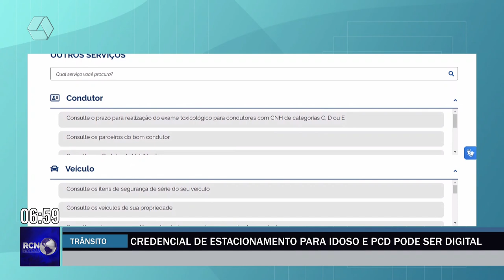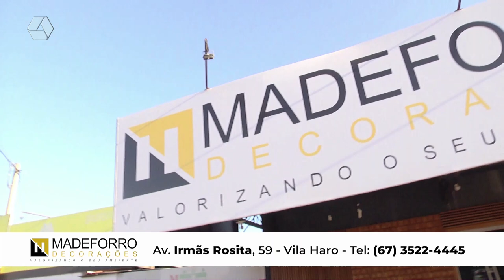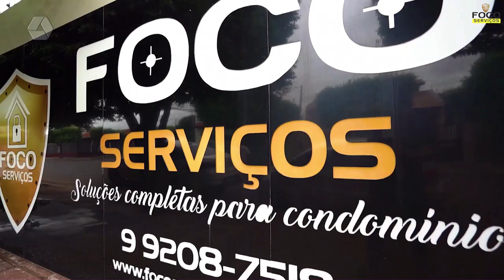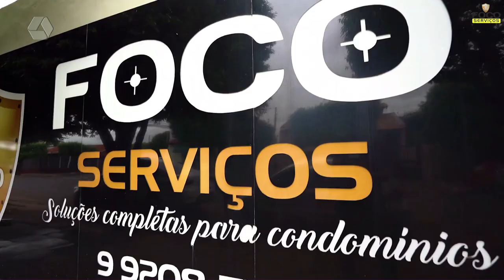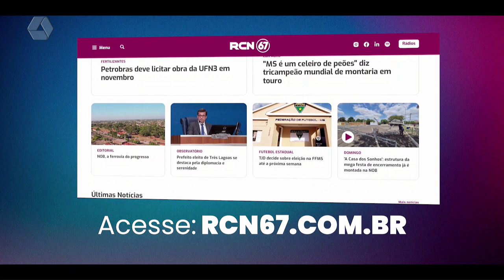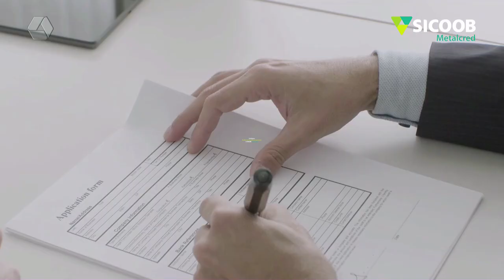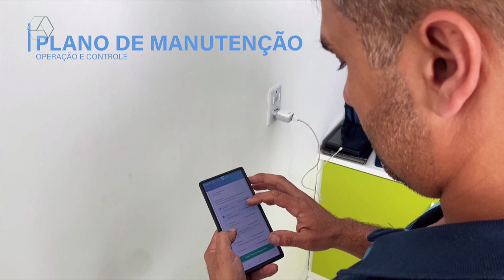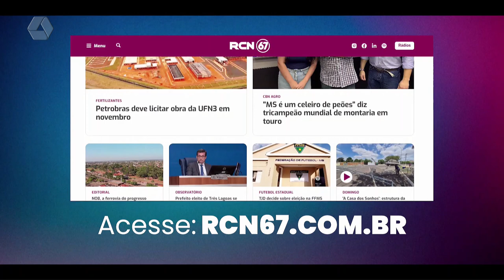RCN NOTÍCIAS 14/11/2024